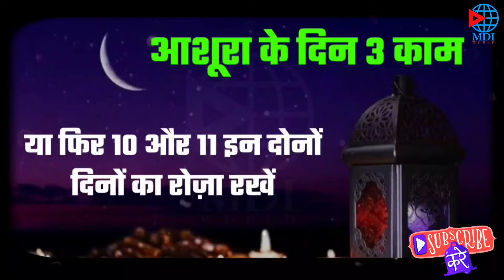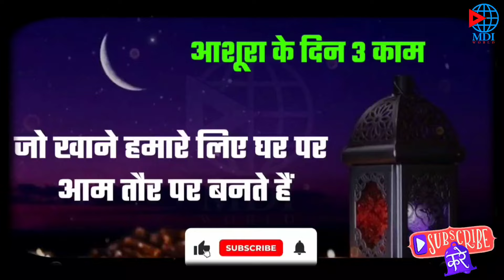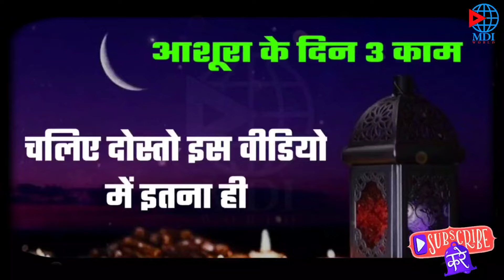Muharram ke din 3 kaam zrur kijiye l